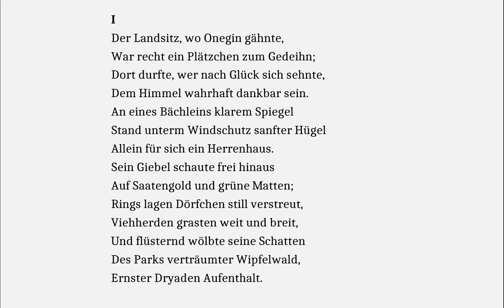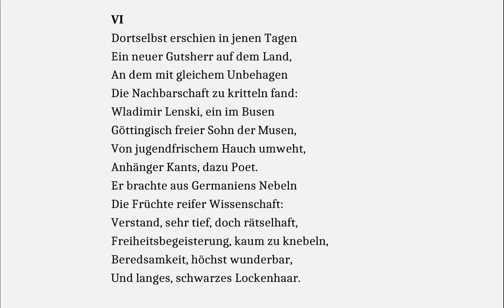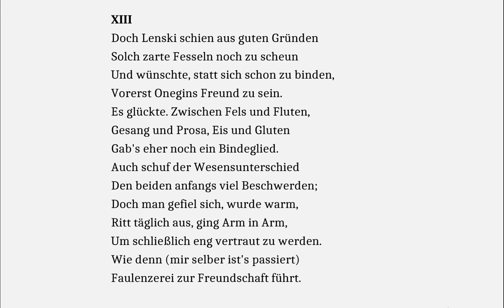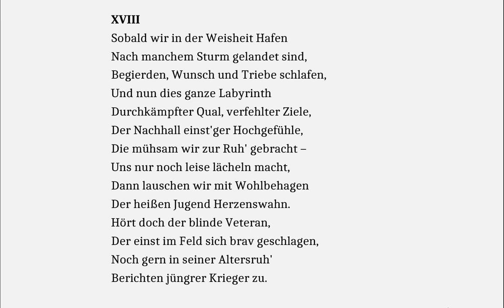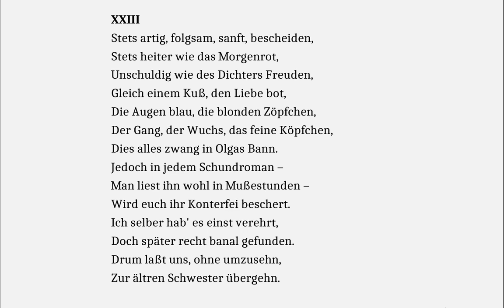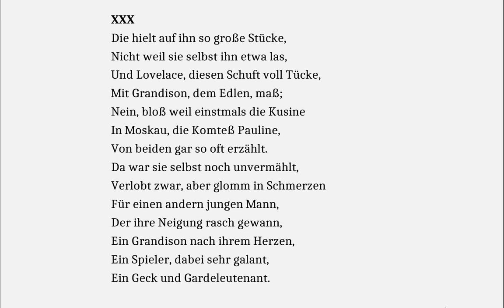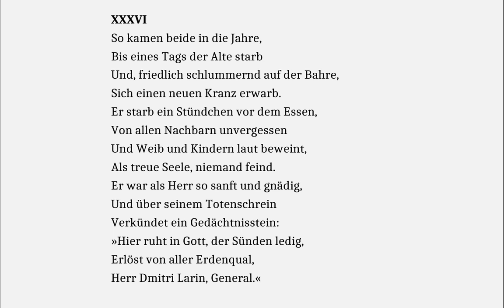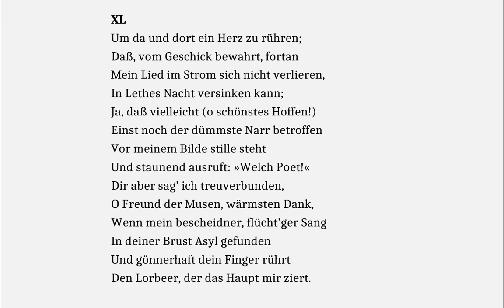Puschkin: Eugen Onegin (Hörbuch zum Mitlesen) - Zweites Buch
In der Übertragung von Theodor Commichau - Gelesen von Christian Ebbertz.
Im zweiten Buch tauchen die anderen Figuren des Romans auf und werden charakterisiert: Lenski und die beiden Schwestern Olga und Tatjana.